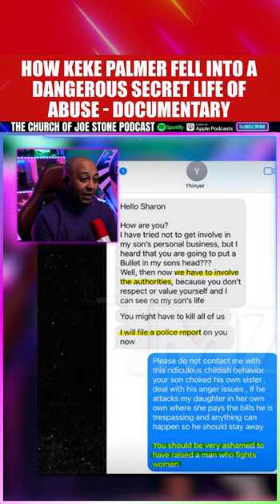The Truth Behind Keke Palmer’s Threat To Darius Johnson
Keke Palmer and Darius Jackson’s relationship timeline: Split, @buse claims, custody battle and more - nypost.com

►LET’S CONNECT!